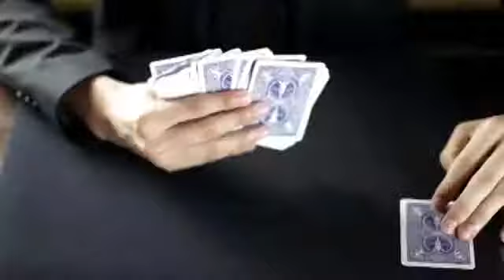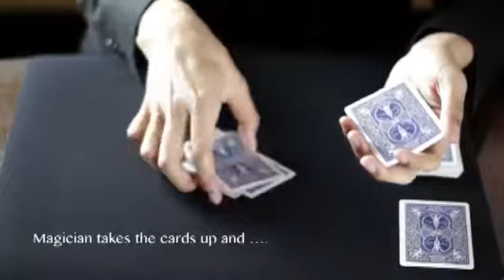Silent Deck By Sherman Tai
A three part kicker to an amazing card routine!

Spectator shuffles the deck. Magician proceeds to place a face down card on the mat. After that, magician riffles through the deck and spectator shouts stop at any time.

Spectator takes the card and remembers the card. Later, spectator is invited to slot the selected card anywhere in the card spread.

Magician now proceeds to use 4 cards as his assistants to find the selected card. Surprisingly, the cards revealed resemble the selected card by the spectator. The magician proceeds to explain that everything was just an imagination.

Magician shows to the spectator that the cards in his hands are actually the aces! Next, the magician turns over the card on the mat and it turns out to be the spectator's selected card!!

As a final kicker, the entire deck is spread out and they are all have blank faces!!!

Everything can be examined after the performance.
Selected card by spectator can be signed.
Simple to perform.
No Palming.

Instructional booklet and gimmick deck provided.